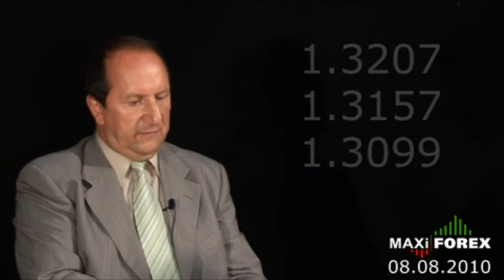Прогноз на неделю 08.08.10 - Рынок Форекс (Forex) - MaxiForex - HD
Форекс. Прогноз Рынка на 08.08.10. Подробнее

Экономические новости и основные события недели. Курс валюты на Forex. Технический и фундаментальный анализ рынка Форекс:
- прогноз курса доллара,
- прогноз курса евро,
- прогноз курса фунта.

Владимир Сивашов - Главный аналитик MaxiForex. (Максифорес).